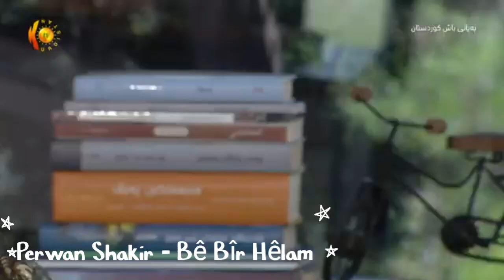Perwan Shakir - Bê Bîr Hêlam (Helbest û Awaz: Dennîs Dargul)